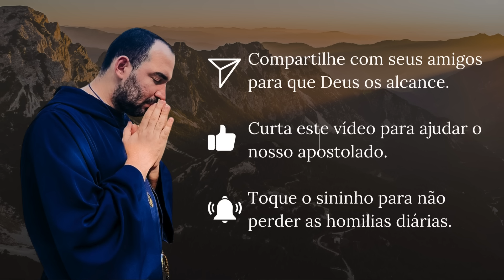Homilia Diária | Três milagres operados pela fé. (Segunda - 14ª Semana do Tempo Comum)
Facebook: Padre Gabriel Vila Verde